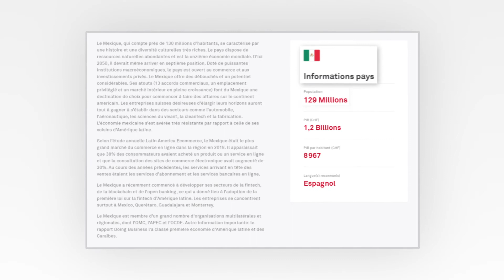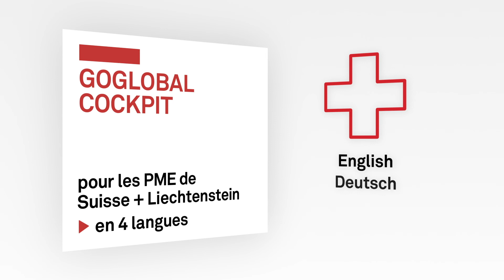GoGlobal Cockpit: comment ça marche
Notre nouvelle plate-forme d'analyse de marchés est opérationnelle: le Cockpit GoGlobal, personnalisable en fonction de vos produits, vous permet d'analyser les marchés pertinents et d'initier la bonne approche pour développer vos activités à l'international. En excusivité pour les PME suisses et liechtensteinoises.